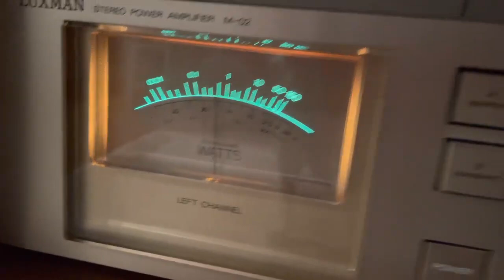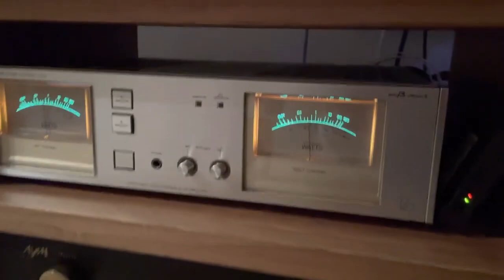WAITING from service !!! Luxman M 02 power amplifier. Marantz Cd 14+Accuphase C 270(copy of video)